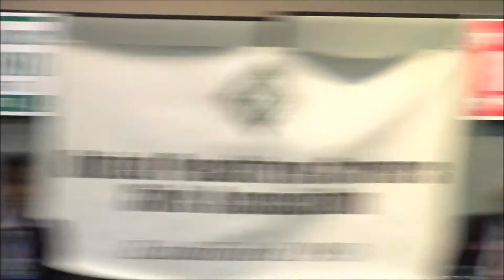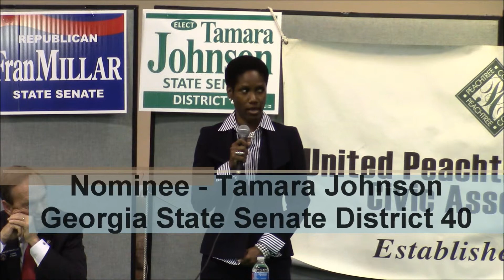UPCCA Candidate Debate: Part 3 - Round 1: Woodall and Wight, and Millar and Johnson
United Peachtree Corners Civic Association (UPCCA) hosted a candidate debate at Christ the King Lutheran Church on Peachtree Parkway. The debate was held on the evening of October 20th at 7:30 and included Congressman Rob Woodall and Nominee Thomas Wight - 7th Congressional District, Senator Fran Millar and Nominee Tamara Johnson - Georgia State Senate District 40, State Representative Tom Rice and Nominee Amreeta Regmi - Georgia House District 95, and Gwinnett County Commissioner Lynette Howard and Jay Trevari -Gwinnett County Commission District 2.  The Moderator for the evening was Jim Blum.